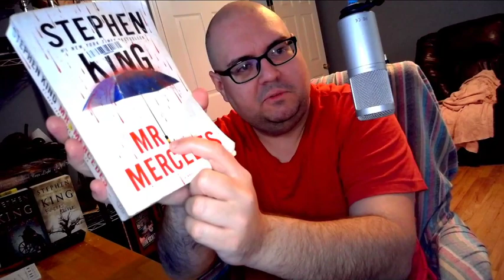T2 Book Club: Mr. Mercedes Book/TV Show Review